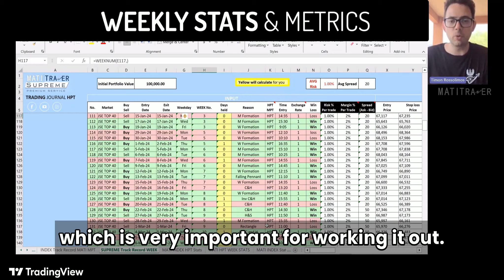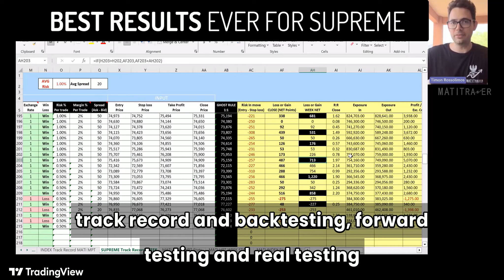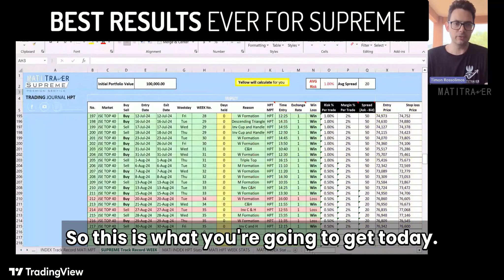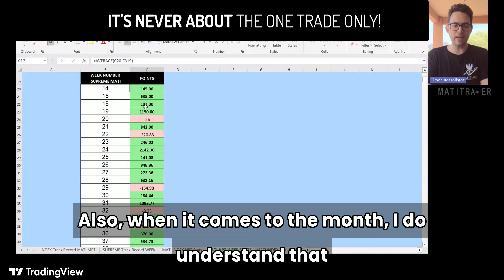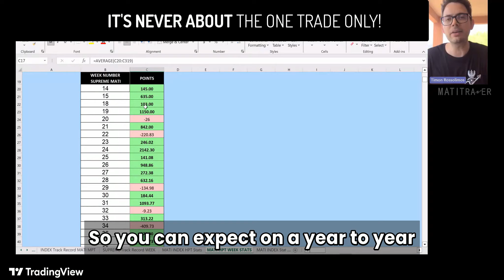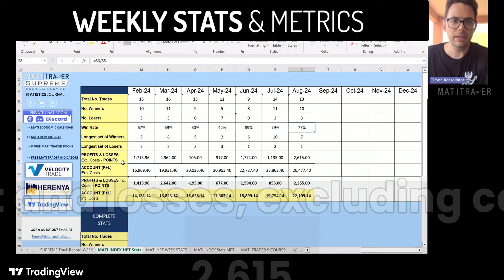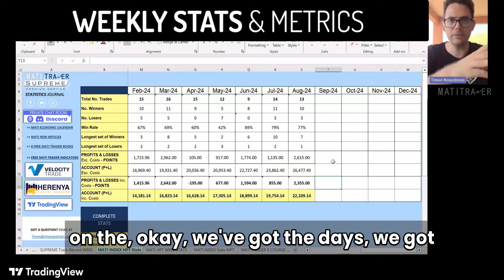NEW Weekly Stats and Metrics for Supreme MATI Trader - BEST Results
If you are up for renewal or you'd like to JOIN Supreme MATI Trader

🗞️ SEE OUR UPDATED WEBSITE

At MATI Trader we've helped over 257,000 people world-wide since 2003.

Our passion is to help you learn how to trade, create your financial freedom and show you how to make a success from the financial markets from:

Stocks
Forex
Indices &
Crypto-currencies
NFTs

HOW? With a proven, profitable and easy 4-Step-Blueprint which only takes 10 minutes a week to action and create a consistent income.

Join the MATI Trader family today for instant access to:
- The MATI Trader System
- Real-time trade buy/sell ideas
- Weekly trading articles
- Weekly video tutorials
- LIVE Events
- Breaking news and live market updates

Trade supreme, live free,

Timon Rossolimos
Founder, MATI Trader